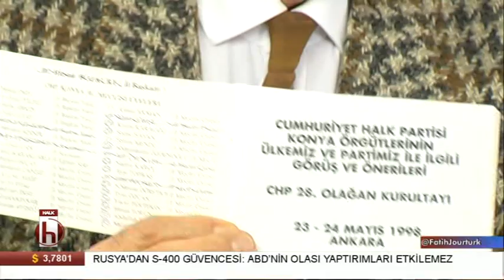Türkiye Nereye 30 Ocak Salı / Adnan Keskin - Hüsnü Bozkurt -2. Bölüm-